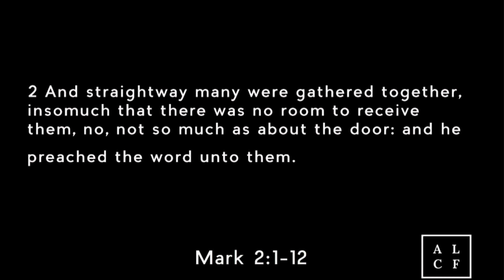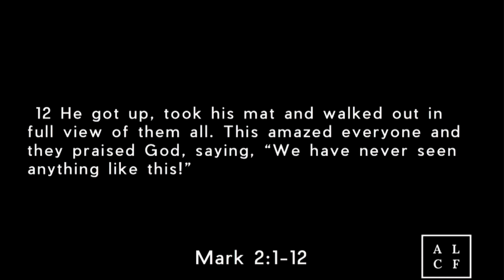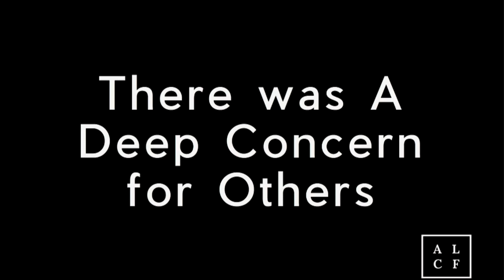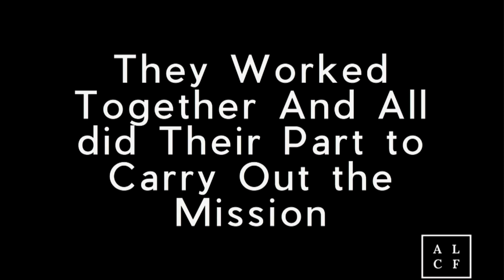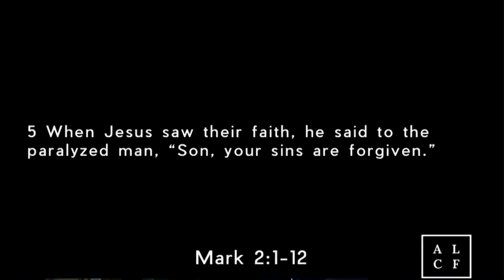Sermon: In Pursuit of Another Way - Elder Jason Johnson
Jason Johnson preaches on Mark 2:1-12.